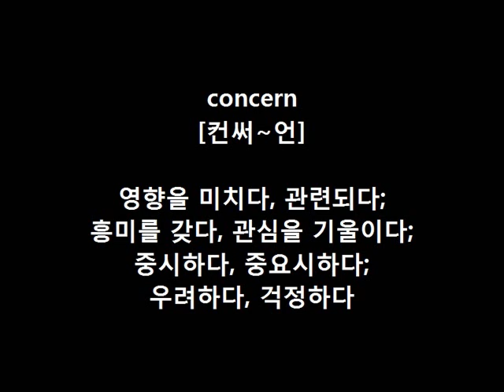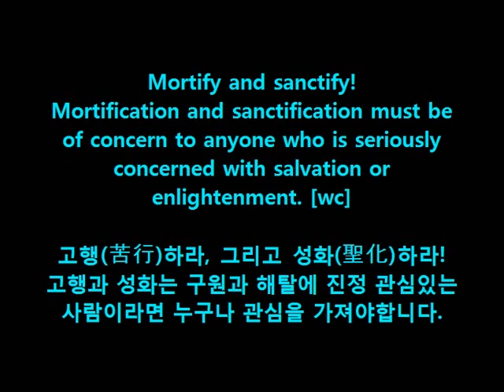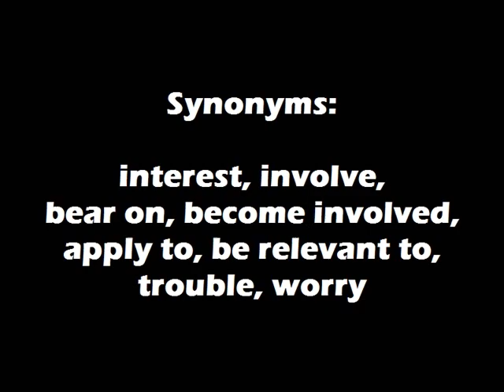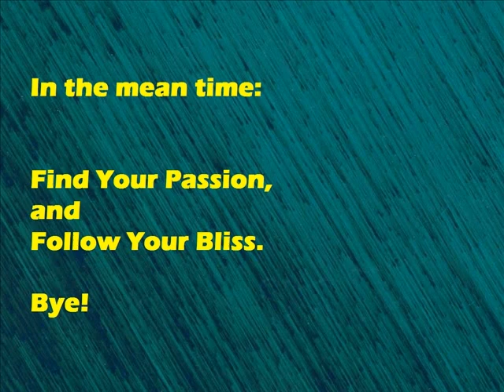Dr. Choi's WordBank 1 [concern]